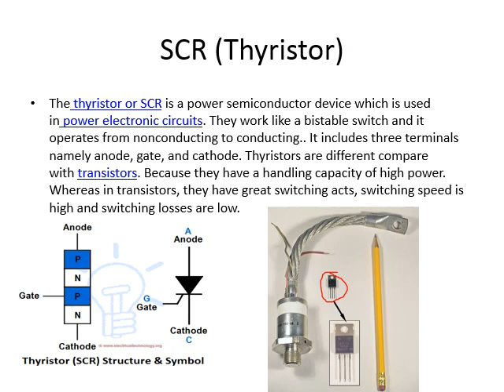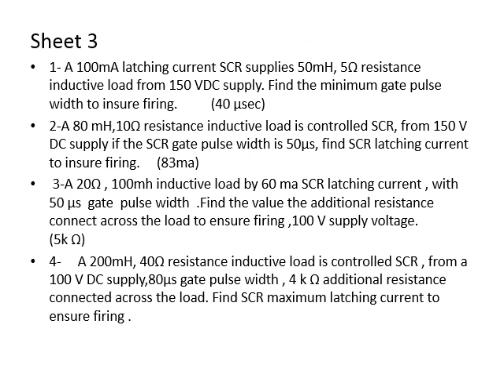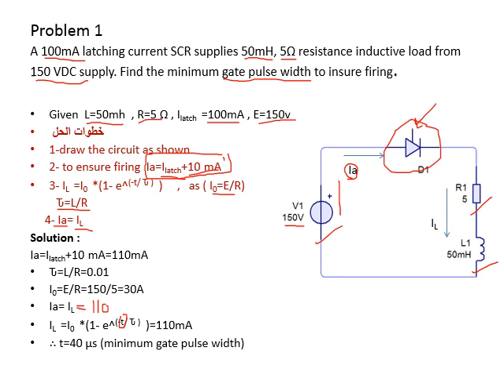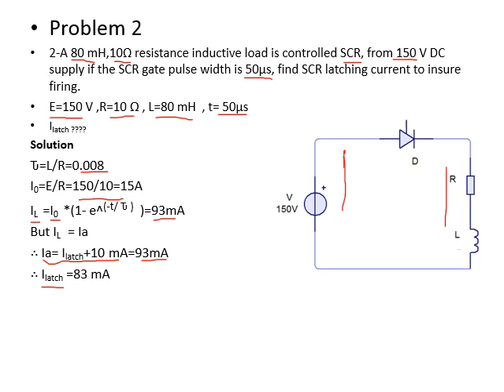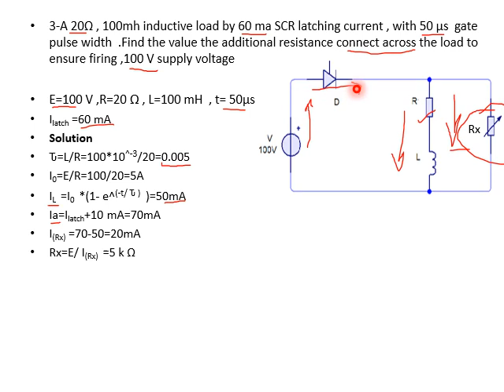Power electronics section 07